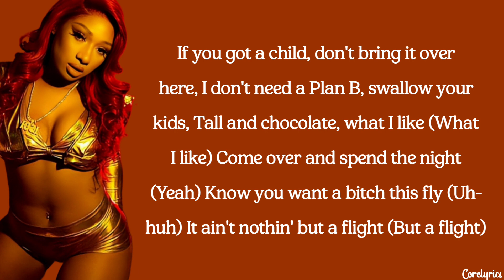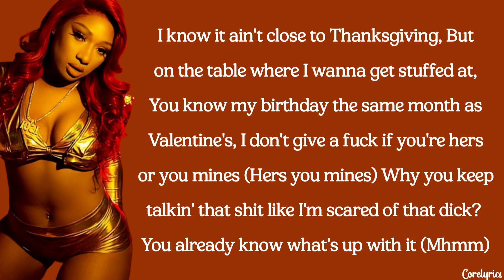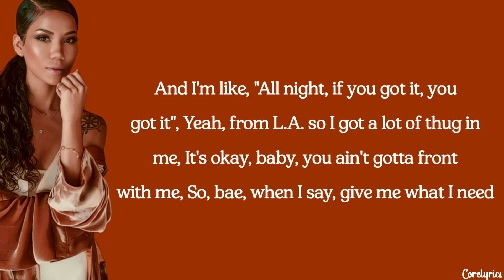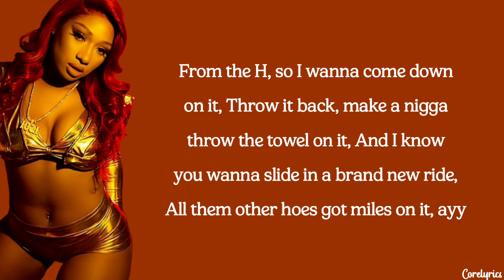Megan Thee Stallion & Jhené Aiko - Consistency (lyrics)